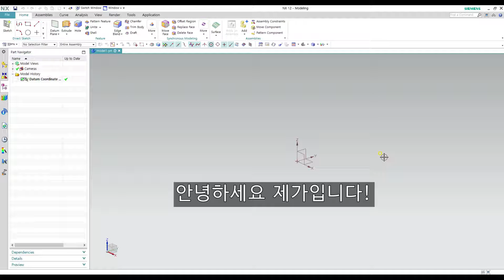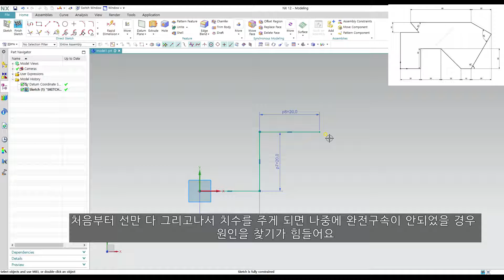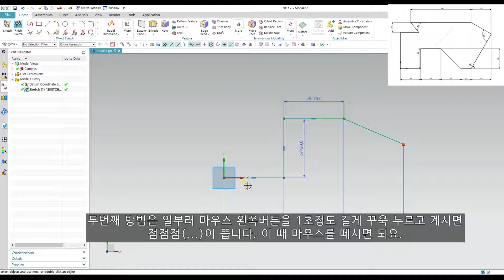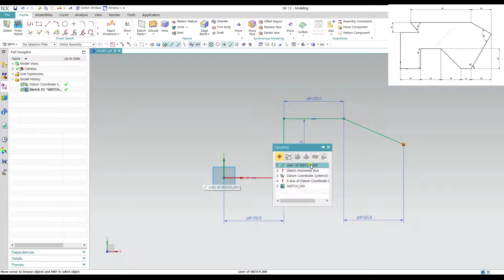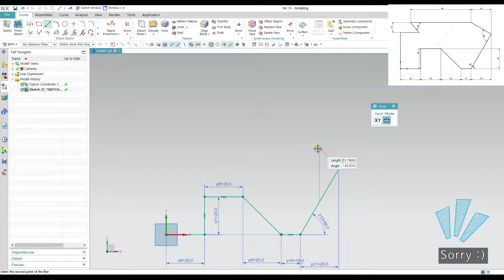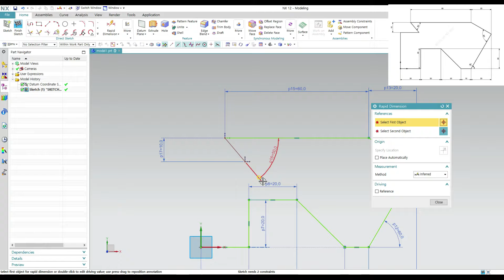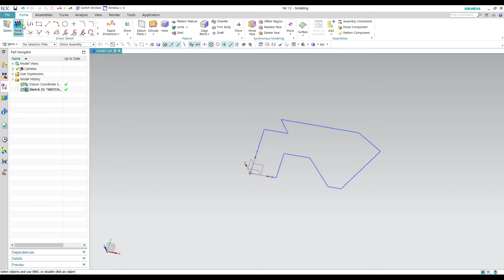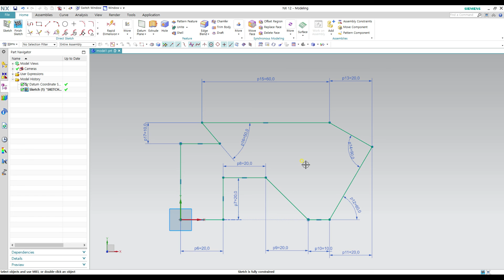[NX Tutorial] - [NX12 Lecture 강의] - (Sketch)#8 Practice1